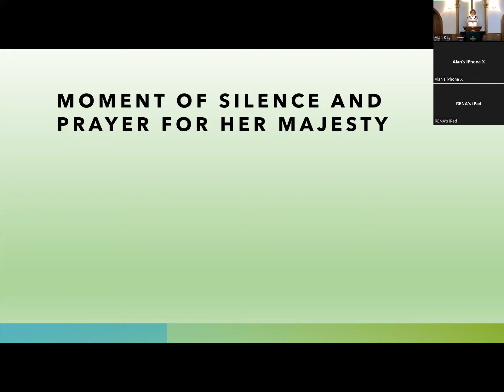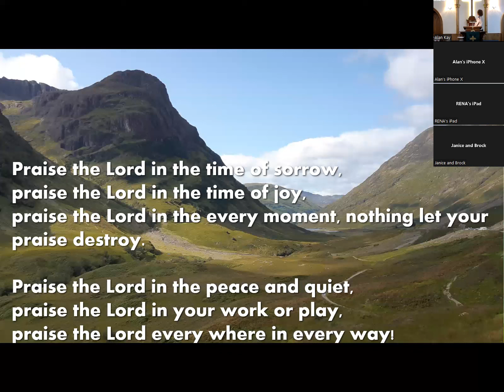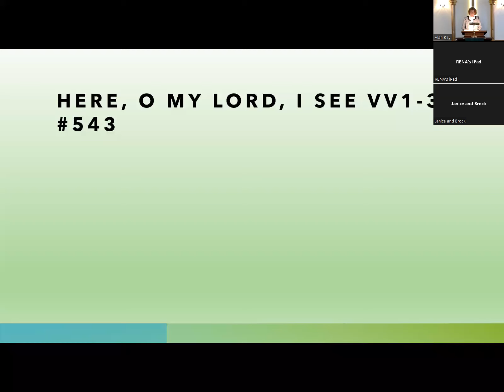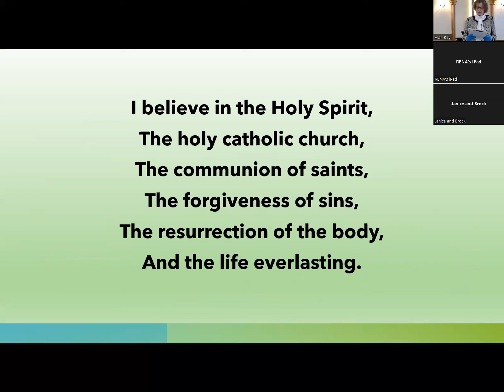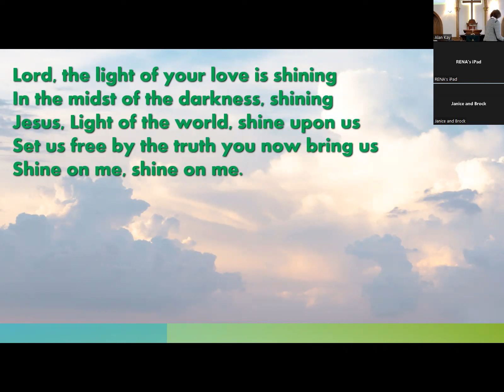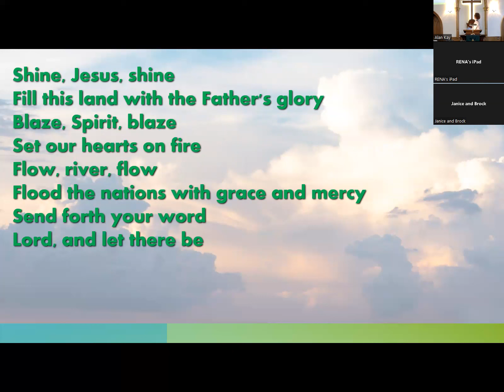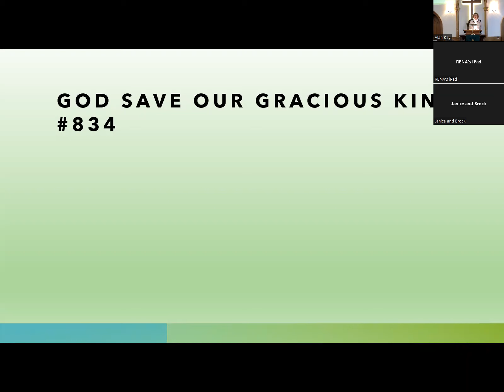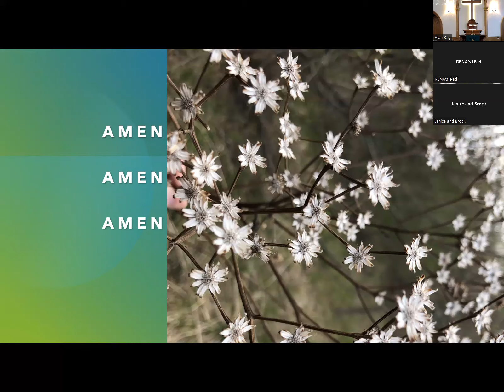St. Andrew's Presbyterian Church September 11, 2022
Rev. Kathy Brownlee led today's worship

Sermon "Hospitality".